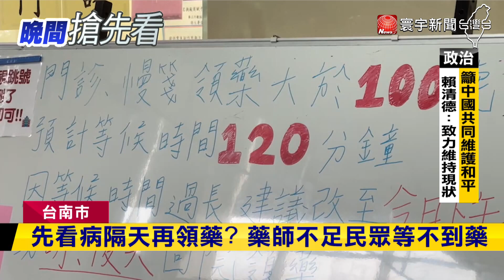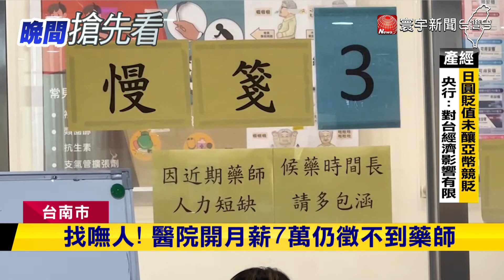先看病隔天再領藥？藥師不足引民怨｜寰宇新聞@globalnewstw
台南安南醫院傳出糾紛，一名病患等了一個小時遲遲領不到藥，氣到破口大罵，而這樣的狀況在醫院並不是個案，因為醫院藥師人力嚴重短缺！根據人力銀行資料，許多醫院開出月薪7、8萬來請藥師還是請不到人，而藥師協會透露，除了人力分配有問題，因為在藥局工作的藥師不用值大小夜，比在醫院工作更吸引人。